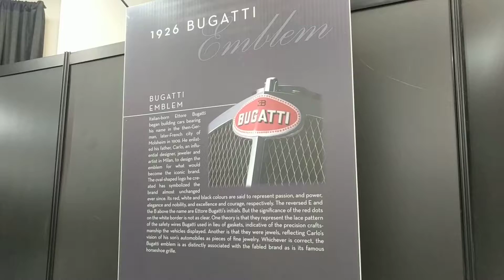1926 Bugatti - 2018 Canadian International Auto Show